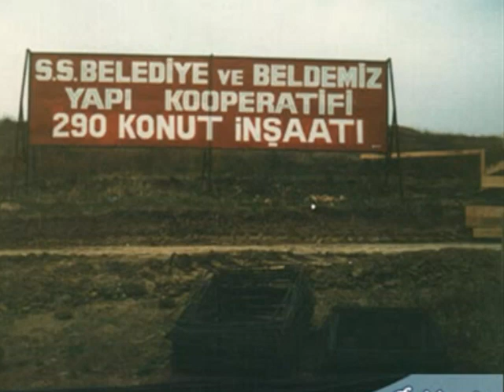BELDEMİZ SİTESİ-ÇANAKKALE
Beldemiz Sitesi-ÇANAKKALE-TURKEY